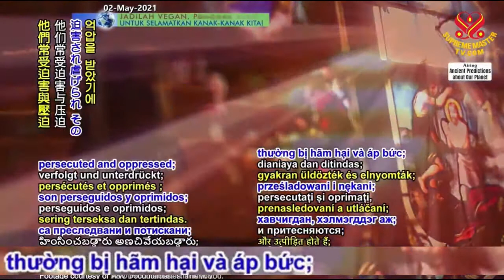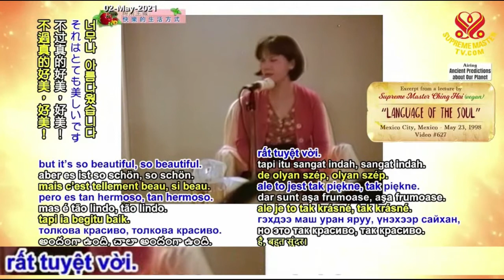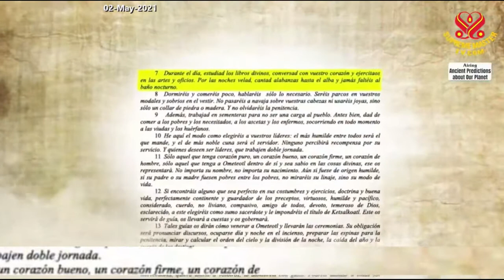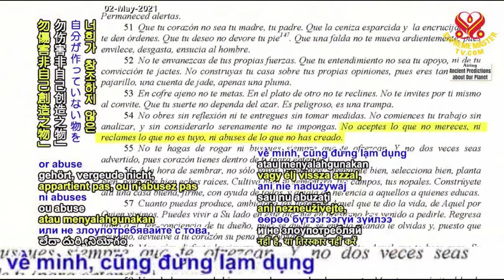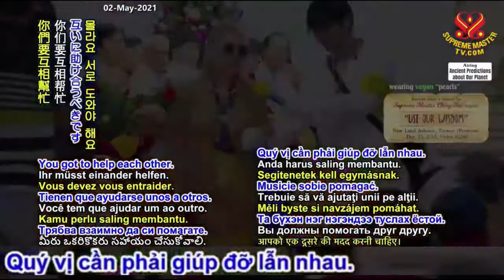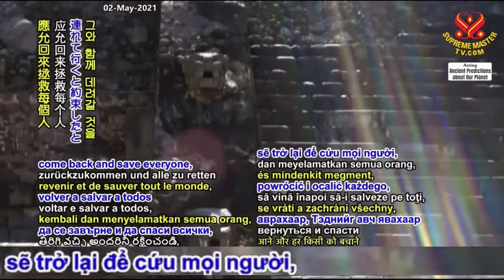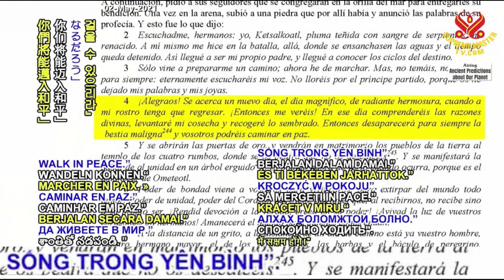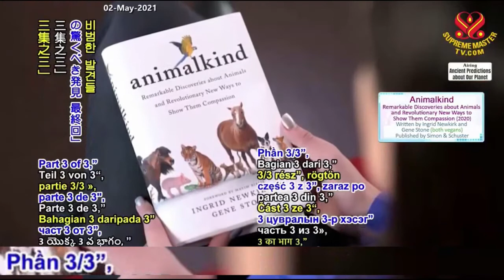Tiên Tri Thời Đại Hoàng Kim, Phần 140 Đức Vua Trở Về